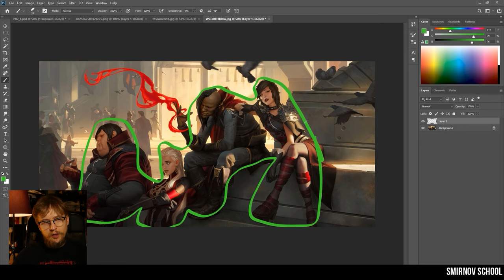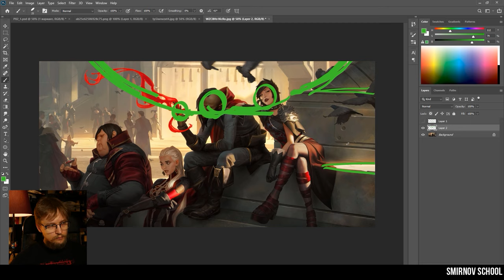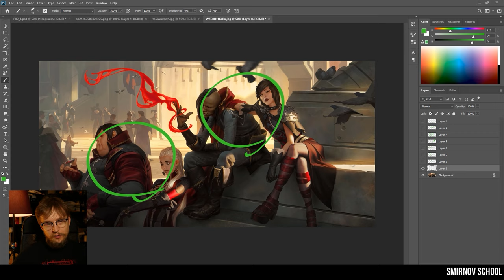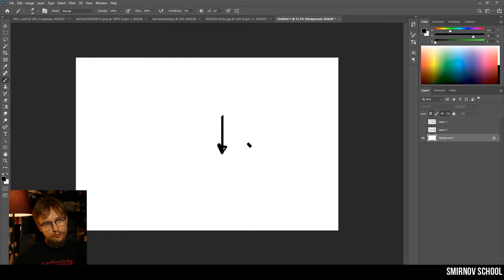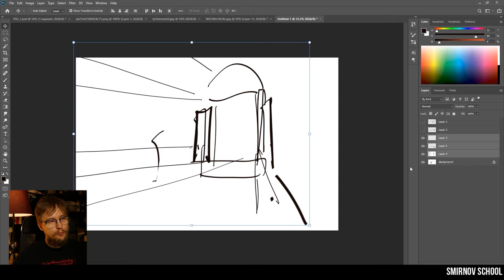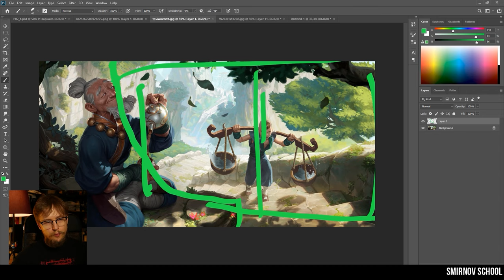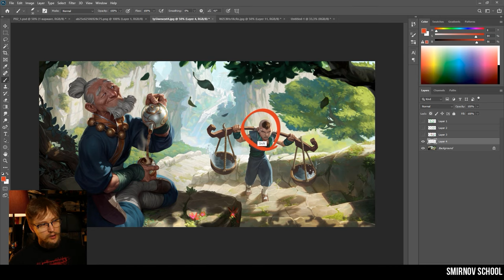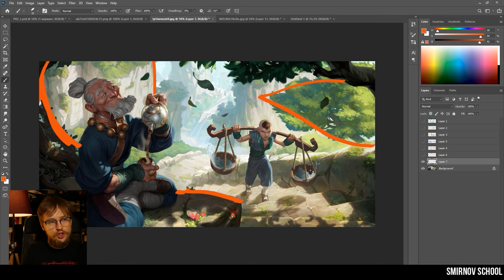Учимся рисовать. Анализ иллюстраций от крутых художников из Riot Games и Sixmorevodka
🔥 Зачем художнику анализировать чужие рисунки? 🔥
В диджитал арте нельзя прогрессировать, не изучая референсы: на композицию, плановость, логику построения локации и многое другое. Референс — это по сути удачная иллюстрация, которую нужно изучить, чтобы сделать свои рисунки лучше.

Разбор провел Иван Смирнов, арт-директор, основатель Smirnov School. Авторы работ — Monika Pałosz и студия Sixmorevodka. Само видео - фрагмент стрима Ивана из арт-марафона «Рисункис Хрю» 🐷

Есть ли у вас вопросы по рисованию и композиции? Задавайте их в комментариях, а мы выберем самые интересные и ответим на них. 💪🏻